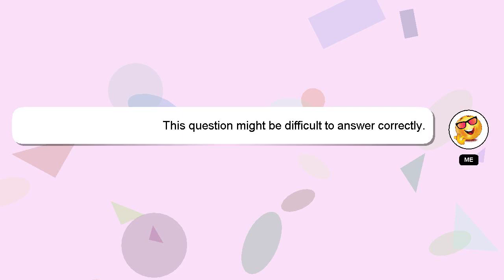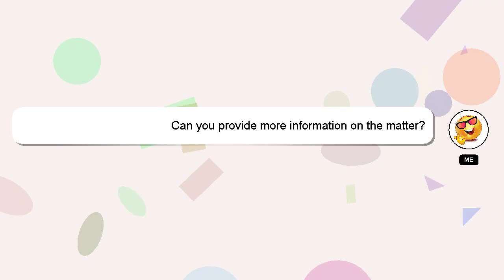How to quit work properly?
A brief introduction of myself, Hey, I am Delphi. I can assist you in answering your queries. - How to quit work properly?

Don't hesitate to leave a comment or start a chat if you have a more specific question. Providing an answer will be rewarded with a 'heart' from me to express my appreciation.

*2 What we are experimenting :*